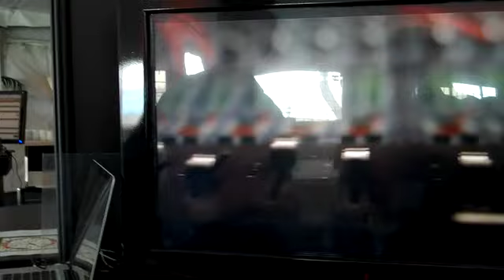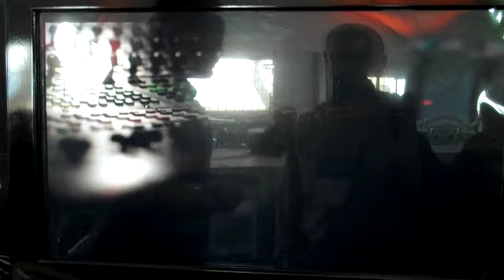Emo Labs shows game-changing speaker technology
Emo Labs' CEO explains how his company's new speaker technology will forever change the way TVs and other consumer electronics put out sound.